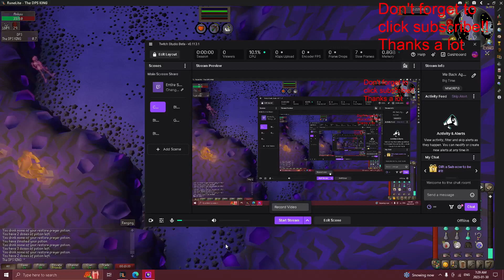We Unlocked Broad Bolts So Now We're Killing Ankous For Our Slayer Task!!